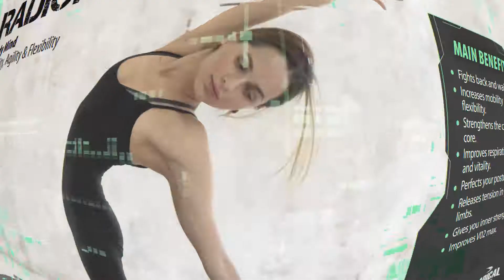YOGA ® 08 TRAILER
RADICAL YOGA ® #08

Description:
YOGA WORKOUT
Mobility, Agility & Flexibility
No equipment required

A comprehensive program that helps you achieve an optimal physical, mental and spiritual condition by performing postures, breathing techniques and meditation to awaken the vital energy of the body.
You will get mental well-being and emotional balance, muscle tone, natural alignment of the spine, revitalization of internal organs, pain relief, stress reduction and flexibility improvements.
Radical Yoga is much more than a training program, it’s a lifestyle.

RADICAL YOGA ® BENEFITS
-    Increases mobility and flexibility
-    Increases muscle strength and tone
-    Fights back and waist pain
-    Strengthens the column and core
-    Improves respiration, energy and vitality
-    Perfects your posture
-    improves coordination, reaction time, memory
-    Releases tension in your limbs
-    Helps quiet your mind, you'll be likely to live longer and healthier.
-    Gives you inner strength
-    Slashes Stress
-    Leads to Better Breathing
-    Enhances Bone Density
-    Helps Improve Your Sports Performance
-    Improves V02 max
-    Balances muscular strength on both sides of your body
-    Increases the strength of your entire immune system
-    Increases metabolism
-    Builds self-confidence
-    Lowers stress levels by increasing endorphins
-    Provides a simple training. Anyone can do it - ease of simplicity

Program developer (IMF): Nathaniel Leivas & Gaby Leivas.
Produced by Radical Fitness in the Radical Fitness Studios.

RADICAL YOGA ® #08
Descripción:
SESIÓN DE YOGA
Movilidad, agilidad y flexibilidad
No se necesita equipamiento

Un programa integral que te ayuda a alcanzar una óptima condición física, mental y espiritual mediante la realización de posturas, técnicas de respiración y meditación para despertar la energía vital del cuerpo.

Lograrás bienestar mental y equilibrio emocional, tono muscular, alineamiento natural de la columna, revitalización de los órganos internos, alivio de dolores, reducción del estrés y mejoramiento de la flexibilidad.

Radical Yoga es mucho más que una forma de entrenar, es un estilo de vida.

BENEFICIOS al entrenar RADICAL YOGA ®

- Aumenta la movilidad y la flexibilidad.
- Incrementa la fortaleza muscular y la tonificación.
- Combate los dolores de espalda y cintura.
- Fortalece la columna y el core.
- Mejora la respiración, energía y vitalidad.
- Perfecciona la postura.
- Libera la tensión en las extremidades.
- Ayuda a calmar la mente.
- Otorga fuerza interior.
- Reduce el estrés.
- Mejora la densidad de los huesos.
- Ayuda a mejorar el rendimiento deportivo.
- Balancea la fuerza muscular en ambos lados del cuerpo.
- Aumenta el ritmo del metabolismo.
- Mejora la autoestima.
- Libera endorfinas en el cerebro, reduciendo el estrés.
-  Sus rutinas son fáciles de seguir para que cualquiera puede practicarlo entrenando.

Desarrollo de programa (IMF): Nathaniel Leivas & Gaby Leivas.
Producido por Radical Fitness en los estudios de Radical Fitness